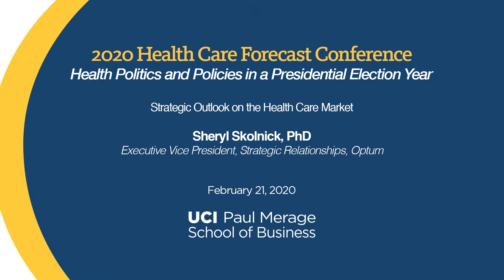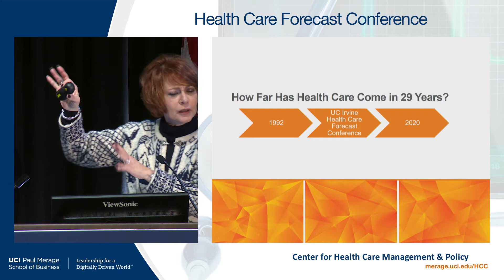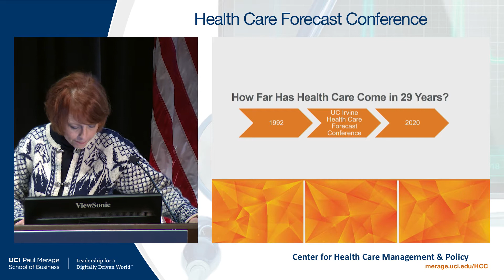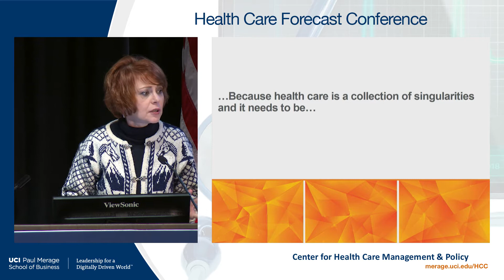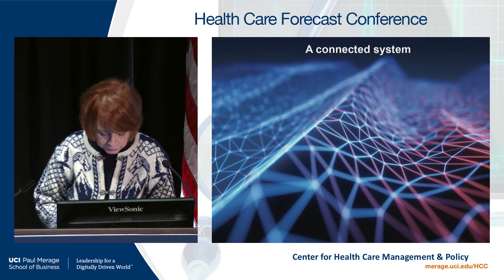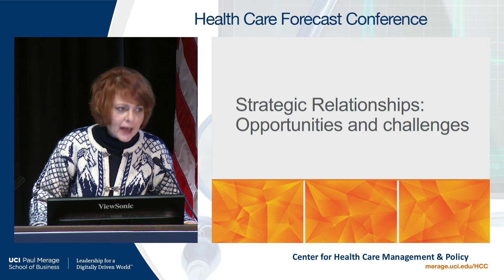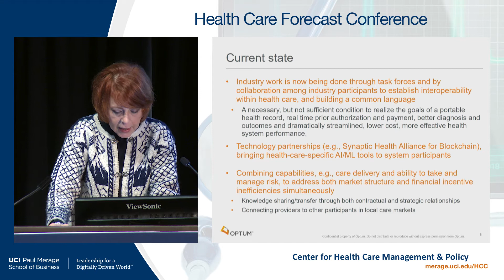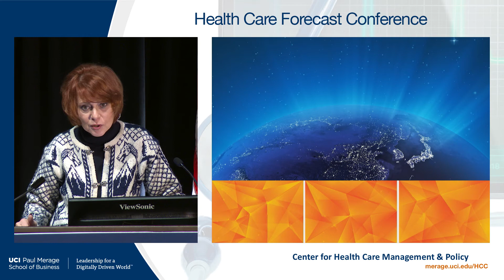Strategic Outlook Session: Sheryl Skolnick, PhD - 2020 Health Care Forecast Conference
2020 Health Care Forecast Conference

Strategic Outlook on the Health Care Market

Carmela Coyle, President and CEO, California Hospital Association
Karen E. S. Meador, MD, MBA, Managing Director, BDO Center for Health Care Excellence and Innovation
Jeffrey Margolis, Chairman and CEO, Welltok, Inc.
Sheryl Skolnick, PhD, Executive Vice President, Strategic Relationships, Optum
Moderator: Richard F. Afable, MD, MPH, President and Board Chair, Mind OC